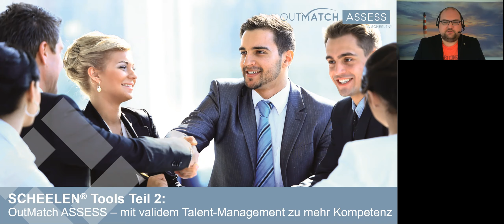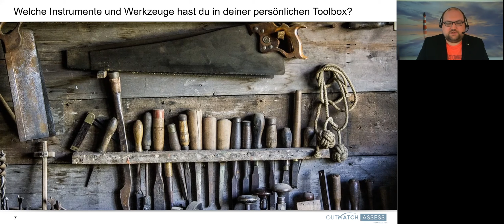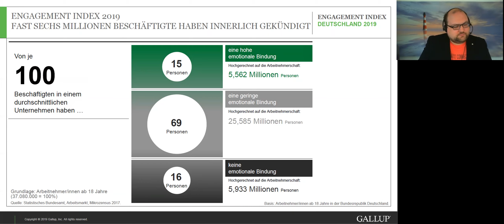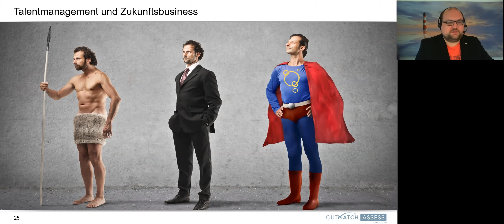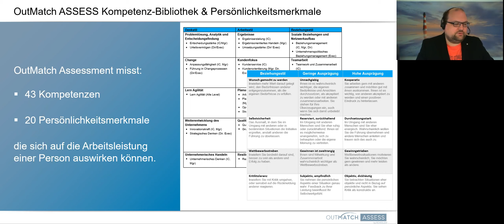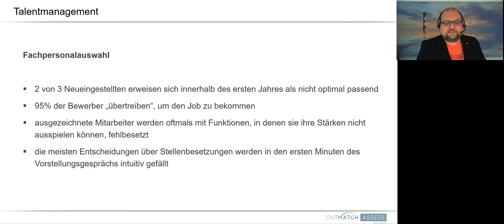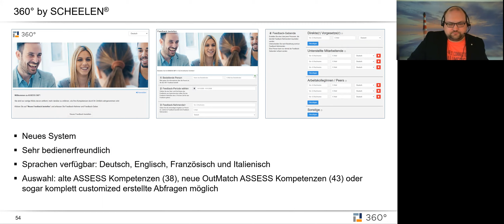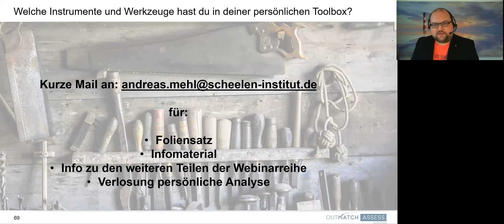SCHEELEN® Tools Webinar-Reihe Teil 2: OutMatch ASSESS - Kompetenzdiagnostik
Ein guter Handwerker benutzt gute Werkzeuge, ein guter Arzt gute medizinische Instrumente, ein guter Koch gute Kochutensilien. Und ein guter Coach/Trainer?
Auch ein guter Coach/Trainer greift auf gute Instrumente und Werkzeuge zurück. Welche Utensilien haben Sie bereits in Ihrer persönlichen Toolbox?

Onlinetools können Sie in Ihren Trainings viel schneller zur Wurzel fuhren und Ihnen damit wirksamere Trainingsansätze ermöglichen um Ihre Teilnehmer ganzheitlich zu beraten.

In dieser dreiteiligen Webinar-Serie erfahren Sie alles über das umfangreiche Personaldiagnostik-Tool-Portfolio der SCHEELEN® Gruppe und wie diese Werkzeuge Sie in Ihren Trainings und Coachings unterstützen können.

In Teil 1 der Serie erhalten Sie einen Einblick in die Tools von INSIGHTS MDI® zur Messung von Verhaltenspräferenzen, Motiven (Driving Forces) und der emotionalen Intelligenz (EQ).

In Teil 2 der Serie erhalten Sie einen Einblick in die Talent-Management-Plattform von OutMatch ASSESS zur Messung von Kompetenzen. Mit dieser ist es möglich, kundenspezifische Kompetenzmodelle zu modellieren und dann über einen validen Fragebogen messbar zu machen. Zusätzlich lassen sich kognitive Tests andocken.

In Teil 3 der Serie erhalten Sie einen Einblick in die RELIEF Tools zu Stressprävention und Leistungserhalt. Besonders durch gezieltes Coaching und Training lassen sich stressbedingte Erkrankungen vermeiden. RELIEF hilft Ihnen bei der Identifizierung der persönlichen Stressfaktoren und dem Auf- und Ausbau der Resilienz Ihrer Teilnehmer.

Andreas Mehl ist als Director Partner Management D-A-CH der SCHEELEN® Unternehmensgruppe zuständig  für die aktuell über 1.300 Businesspartner (Trainer, Berater und Coachs). Bereits seit über 10 Jahren betreut er das Netzwerk zu allen Themen rund um den Einsatz des Personaldiagnostik Tool-Portfolios. Zudem ist er als Mastertrainer für die fachliche Ausbildung der Partner zuständig.